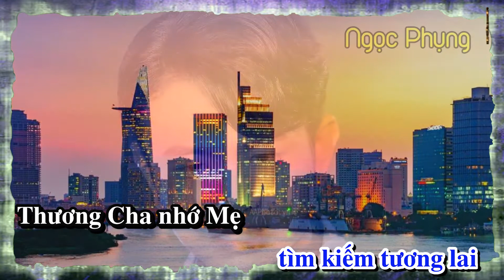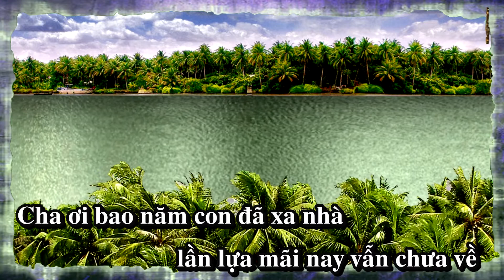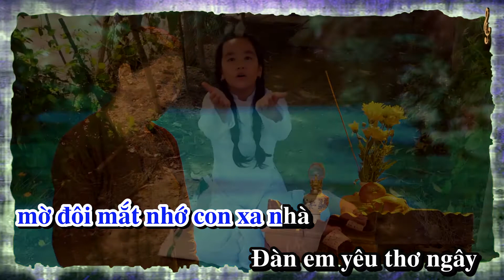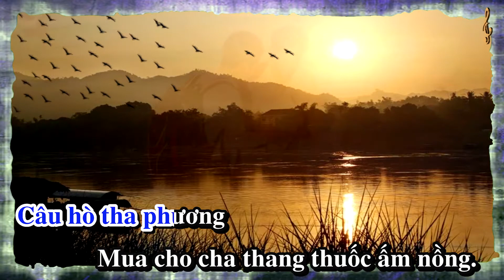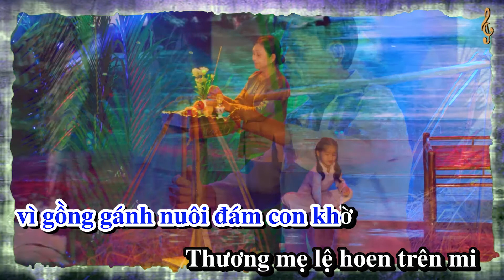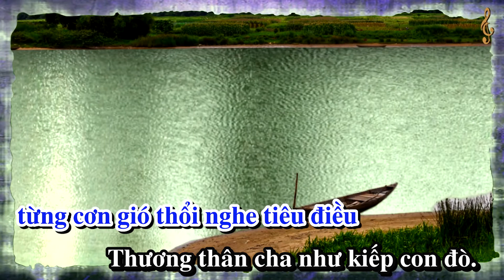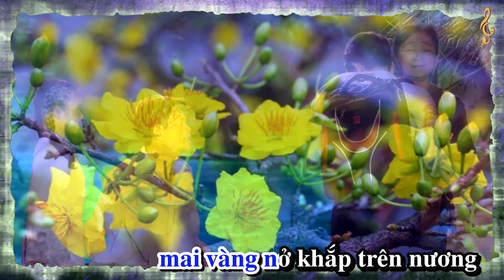Con Sẽ Về - Karaoke - Thành Công Media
Con Sẽ Về - Ngọc Phụng
Với ca từ sâu sắc và phần giai điệu buồn sâu lắng, Nhạc Phẩm CON SẼ VỀ là một trong những sáng tác hay nhất của Thành Công viết về chủ đề cha mẹ và gia đình yêu thương. Bài hát là món quà ý nghĩa  thay cho lời đồng cảm mà Thành Công dành tặng cho các người con Việt Nam xa xứ lúc nào cũng đau đáu, nhớ thương về quê nhà!
𝘾𝙤𝙣 𝙎𝙚̃ 𝙑𝙚̂̀ - 𝙏𝙝𝙖̀𝙣𝙝 𝘾𝙤̂𝙣𝙜  -2019

Đ𝐨̛̀𝐢 𝐭𝐫𝐚𝐢 𝐤𝐡𝐨̂𝐧𝐠 𝐪𝐮𝐚̉𝐧 𝐠𝐢̀ 𝐠𝐢𝐚𝐧 𝐤𝐡𝐨̂̉
𝐆𝐢𝐚𝐧 𝐧𝐚𝐧 𝐱𝐮̛́ 𝐧𝐠𝐮̛𝐨̛̀𝐢 𝐭𝐢̀𝐦 𝐤𝐢𝐞̂́𝐦 𝐭𝐮̛𝐨̛𝐧𝐠 𝐥𝐚𝐢
𝐓𝐡𝐮̛𝐨̛𝐧𝐠 𝐜𝐡𝐚 𝐧𝐡𝐨̛́ 𝐦𝐞̣ đ𝐚̀𝐧 𝐞𝐦 𝐧𝐡𝐨̉
𝐍𝐠𝐚̀𝐲 𝐧𝐠𝐨́𝐧𝐠 đ𝐞̂𝐦 𝐭𝐫𝐨̂𝐧𝐠 đ𝐨̛̣𝐢 𝐜𝐨𝐧 𝐯𝐞̂̀

𝘊𝘩𝘢 𝘰̛𝘪 𝘣𝘢𝘰 𝘯𝘢̆𝘮 𝘤𝘰𝘯 đ𝘢̃ 𝘹𝘢 𝘯𝘩𝘢̀
L𝘢̂̀𝘯 𝘭𝘶̛̣𝘢 𝘮𝘢̃𝘪 𝘯𝘢𝘺 𝘷𝘢̂̃𝘯 𝘤𝘩𝘶̛𝘢 𝘷𝘦̂̀
𝘔𝘦̣ 𝘰̛𝘪 𝘮𝘦̣ 𝘰̛𝘪 𝘯𝘰̛𝘪 𝘲𝘶𝘦̂ 𝘹𝘢 𝘤𝘰̀𝘯
𝘮𝘰̀𝘯 𝘮𝘰̃𝘪 𝘯𝘨𝘰́𝘯𝘨 𝘵𝘳𝘰̂𝘯𝘨 𝘤𝘰𝘯 𝘷𝘦̂̀
Đ𝘰̛̀𝘪 𝘵𝘳𝘢𝘪 𝘹𝘢 𝘲𝘶𝘦̂ 𝘩𝘶̛𝘰̛𝘯𝘨
𝘵𝘪̀𝘮 𝘩𝘢̣𝘯𝘩 𝘱𝘩𝘶́𝘤 đ𝘢̆́𝘱 𝘹𝘢̂𝘺 𝘯𝘨𝘢̀𝘺 𝘮𝘢𝘪
𝘋𝘶̀ 𝘤𝘩𝘰 𝘣𝘢𝘰 𝘨𝘪𝘢𝘯 𝘯𝘢𝘯 𝘤𝘩𝘰̂𝘯𝘨 𝘨𝘢𝘪,
𝘥𝘶̀ 𝘨𝘪𝘢𝘯 𝘬𝘩𝘰́ 𝘩𝘪𝘦̂̉𝘮 𝘯𝘨𝘶𝘺 𝘬𝘩𝘰̂𝘯𝘨 𝘮𝘢̀𝘯𝘨

𝘛𝘩𝘶̛𝘰̛𝘯𝘨 𝘤𝘩𝘢 𝘣𝘢𝘰 𝘯𝘢̆𝘮 𝘤𝘰𝘯𝘨 𝘵𝘢̂́𝘮 𝘭𝘶̛𝘯𝘨 𝘵𝘳𝘢̂̀𝘯
𝘷𝘪̀ 𝘨𝘰̂̀𝘯𝘨 𝘨𝘢́𝘯𝘩 𝘯𝘶𝘰̂𝘪 đ𝘢́𝘮 𝘤𝘰𝘯 𝘬𝘩𝘰̛̀
𝘛𝘩𝘶̛𝘰̛𝘯𝘨 𝘮𝘦̣ 𝘭𝘦̣̂ 𝘩𝘰𝘦𝘯 𝘵𝘳𝘦̂𝘯 𝘮𝘪
𝘮𝘰̛̀ đ𝘰̂𝘪 𝘮𝘢̆́𝘵 𝘯𝘩𝘰̛́ 𝘤𝘰𝘯 𝘹𝘢 𝘯𝘩𝘢̀
Đ𝘢̀𝘯 𝘦𝘮 𝘺𝘦̂𝘶 𝘵𝘩𝘰̛ 𝘯𝘨𝘢̂𝘺
𝘤𝘰̀𝘯 𝘤𝘢̆́𝘱 𝘴𝘢́𝘤𝘩 đ𝘦̂́𝘯 𝘯𝘨𝘰̂𝘪 𝘵𝘳𝘶̛𝘰̛̀𝘯𝘨 𝘹𝘶̛𝘢?
𝘕𝘩𝘢̀ 𝘵𝘳𝘢𝘯𝘩 𝘮𝘰𝘯𝘨 𝘮𝘢𝘯𝘩 𝘭𝘪𝘦̂𝘶 𝘹𝘪𝘦̂𝘶,
𝘵𝘶̛̀𝘯𝘨 𝘤𝘰̛𝘯 𝘨𝘪𝘰́ 𝘵𝘩𝘰̂̉𝘪 𝘯𝘨𝘩𝘦 𝘵𝘪𝘦̂𝘶 đ𝘪𝘦̂̀𝘶

𝘛𝘩𝘶̛𝘰̛𝘯𝘨 𝘵𝘩𝘢̂𝘯 𝘤𝘩𝘢 𝘯𝘩𝘶̛ 𝘬𝘪𝘦̂́𝘱 𝘤𝘰𝘯 đ𝘰̀.
𝘛𝘩𝘶̛𝘰̛𝘯𝘨 𝘤𝘩𝘰 𝘮𝘦̣ 𝘯𝘩𝘶̛ 𝘵𝘢̂́𝘮 𝘵𝘩𝘢̂𝘯 𝘤𝘰̀
𝘛𝘩𝘶̛𝘰̛𝘯𝘨 𝘦𝘮 𝘷𝘶̛𝘰̛𝘯𝘨 𝘷𝘢̂́𝘯 𝘤𝘢̂𝘶 𝘩𝘰̀.
𝘏𝘰̀ 𝘰̛𝘪 𝘤𝘰𝘯 đ𝘰̀ 𝘵𝘳𝘰̣𝘯 𝘬𝘪𝘦̂́𝘱 𝘭𝘦̂𝘯𝘩 đ𝘦̂𝘯𝘩.
𝘛𝘩𝘢̂𝘯 𝘤𝘰̀ 𝘮𝘰̣̂𝘵 𝘯𝘢̆́𝘯𝘨 𝘩𝘢𝘪 𝘴𝘶̛𝘰̛𝘯𝘨.
𝘊𝘢̂𝘶 𝘩𝘰̀ 𝘵𝘩𝘢 𝘱𝘩𝘶̛𝘰̛𝘯𝘨

𝘔𝘶𝘢 𝘤𝘩𝘰 𝘤𝘩𝘢 𝘵𝘩𝘢𝘯𝘨 𝘵𝘩𝘶𝘰̂́𝘤 𝘢̂́𝘮 𝘯𝘰̂̀𝘯𝘨.
𝘔𝘶𝘢 𝘤𝘩𝘰 𝘮𝘦̣ 𝘵𝘢̂́𝘮 𝘢́𝘰 𝘢̂́𝘮 𝘭𝘰̀𝘯𝘨
𝘊𝘩𝘰 𝘦𝘮 𝘮𝘰̣̂𝘵 𝘤𝘩𝘪𝘦̂́𝘤 𝘯𝘰̛ 𝘩𝘰̂̀𝘯𝘨.
𝘔𝘶̀𝘢 𝘹𝘶𝘢̂𝘯 𝘮𝘢𝘪 𝘷𝘢̀𝘯𝘨 𝘯𝘰̛̉ 𝘬𝘩𝘢̆́𝘱 𝘵𝘳𝘦̂𝘯 𝘯𝘶̛𝘰̛𝘯𝘨
𝘊𝘰𝘯 𝘷𝘦̂̀ 𝘮𝘰̣̂𝘵 𝘴𝘰̛́𝘮 𝘵𝘪𝘯𝘩 𝘴𝘶̛𝘰̛𝘯𝘨.
𝘎𝘪𝘢 đ𝘪̀𝘯𝘩 𝘺𝘦̂𝘶 𝘵𝘩𝘶̛𝘰̛𝘯𝘨
Xem MV 8K cực nét trên Youtube - Con Sẽ Về - Ngọc Phụng ( Quán Quân Thần Tượng Bolero)
Chúc các bạn thưởng thức âm nhạc vui vẻ!